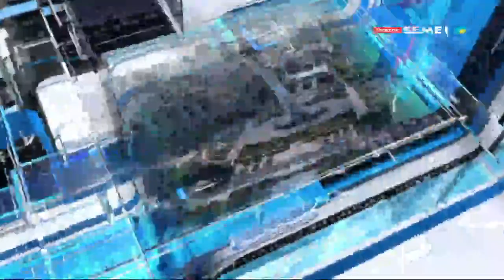Уход на профилактику канала SEMEI (Семей, Казахстан). 30.11.2022